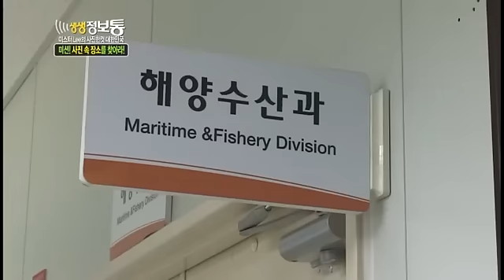생생정보통 - Live Info Show 01 EP811 # 014